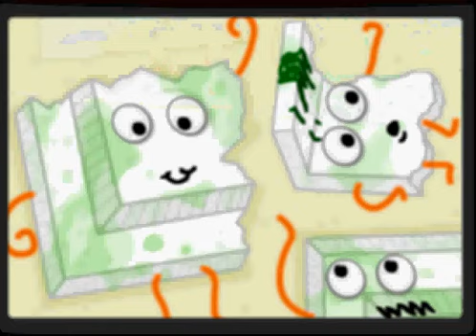Somber Vacation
Strong Sad describes his depressing outing to the beach. I IN NO WAY OWN ANY PART OF THIS CARTOON.